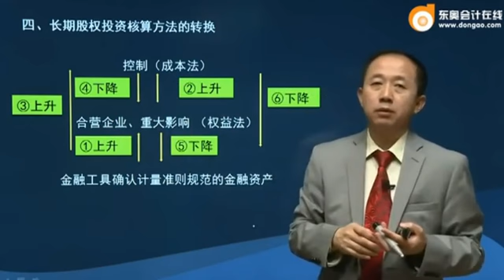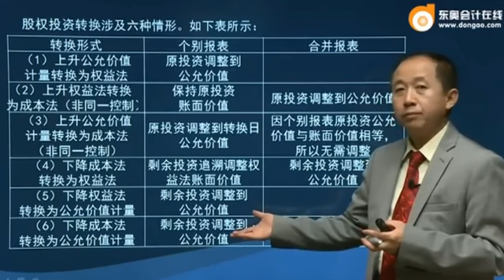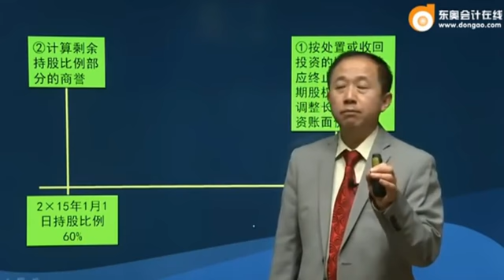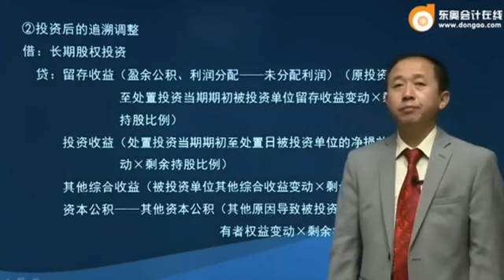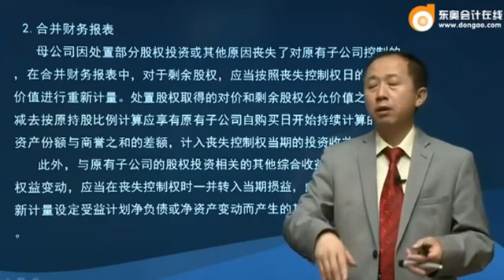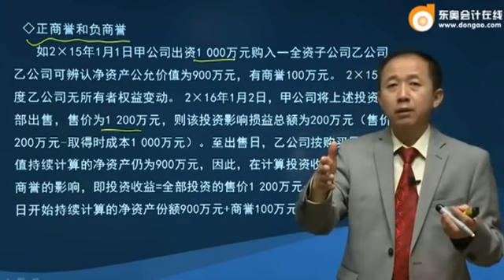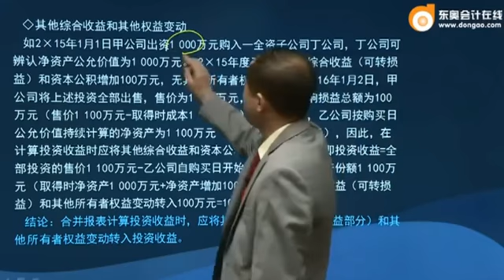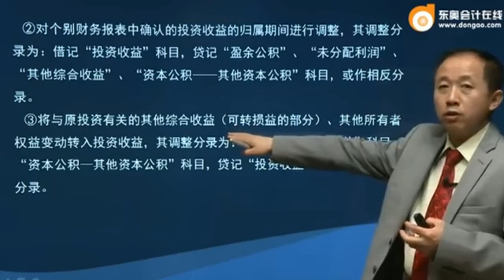注会2017会计张志凤基础班 105 0813